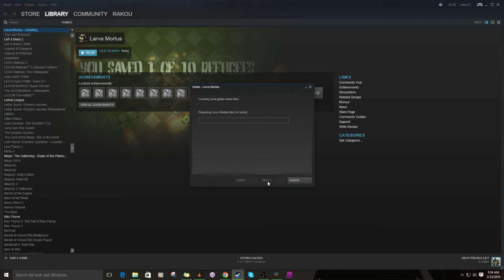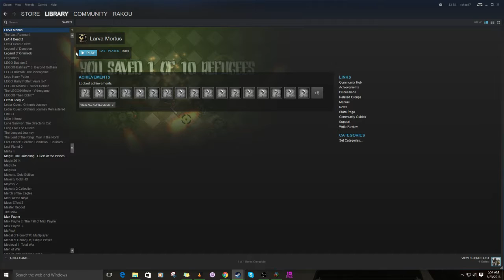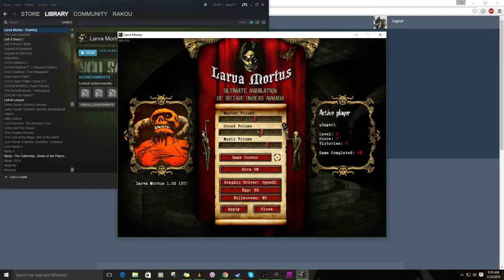Randos - Larva Mortus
Picking random games from my Steam library and then playing them blind. Because I can!